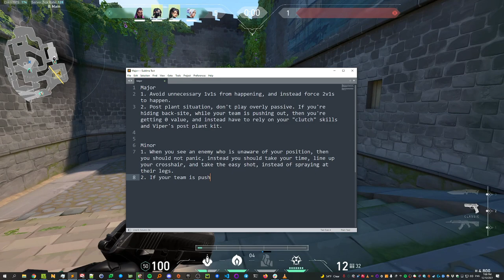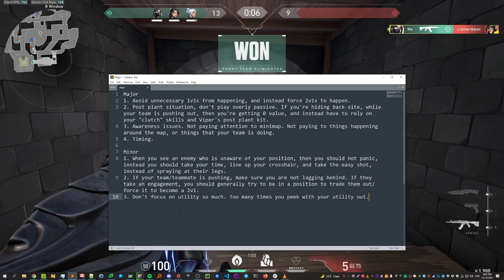Viper Breeze Benjamin97